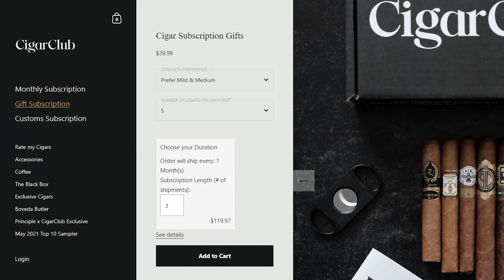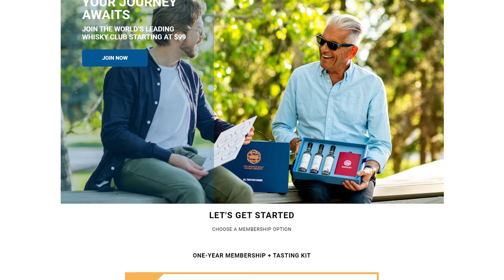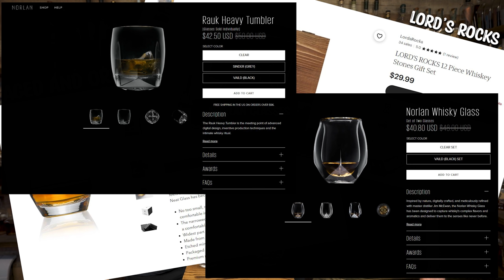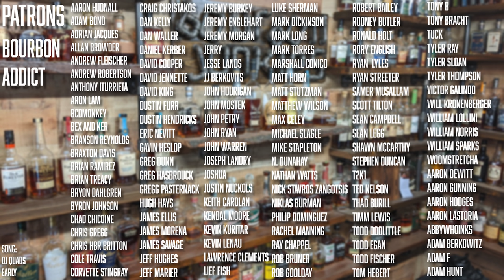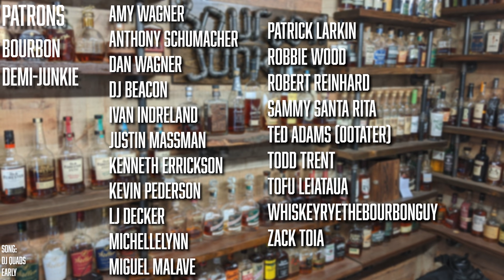Father's Day Gift Giving Guide for Whiskey Loving Dads!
Let's talk about some great gifts for your dad on father's day!